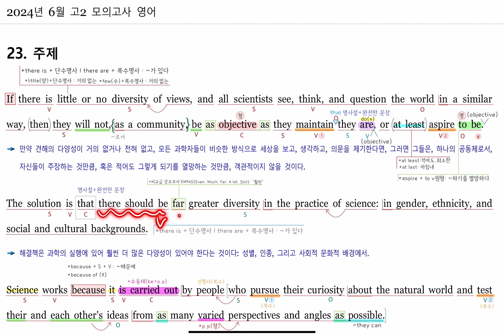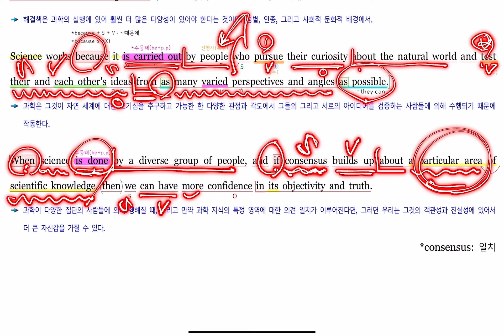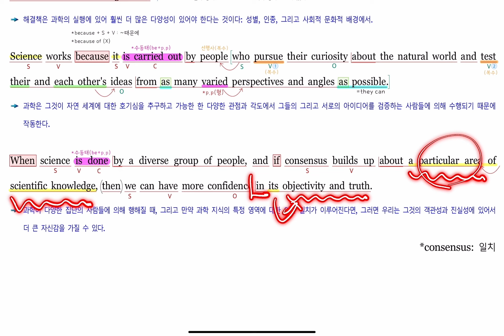2024년 6월 고2 모의고사 영어 23번 내신대비(빠르고 신속하게 그리고 정확하게 여러분의 복습시간을 아껴줄게요~) 아삭영어 손글씨정리 빠른마무리-아삭빠마